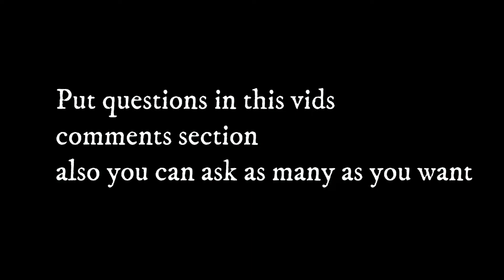QNA vid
Type your questions in the comments below